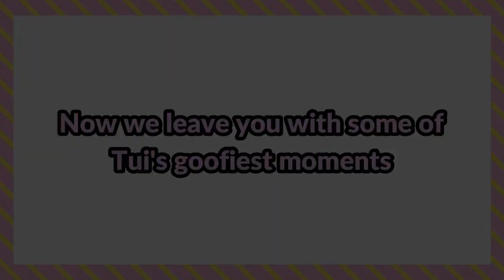Meet Tui!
Though she's only small Tui could pull like a freight train! She needed to sniff and didn't care who got in the way of that. She jumped all over people to say hi, she'd pull with everything she had to get to other dogs for play! Meanwhile, the person on the leash was flapping in the wind behind her.

At Homestead, we knew that we needed to use that excitement and give it a good place to go! So lots of play with tugs and balls is what she needed, given it's fun we weren't too upset about that particular need.
She's still a puppy and the world is really exciting, but she can walk on a loose leash and is starting to understand some boundaries!

We miss you, cheeky lady!

Interested in training?